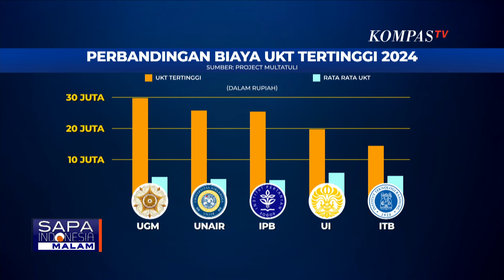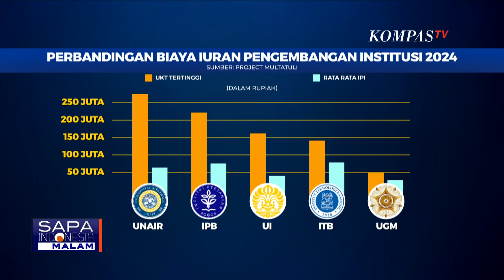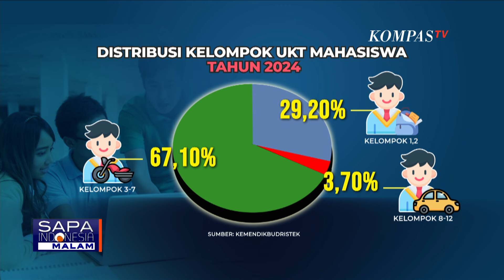Dinilai Jadi Pemicu Kenaikan UKT, DPR Desak Permendikbudristek No 2 Tahun 2024 Dicabut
JAKARTA, KOMPAS.TV - Kemarin Wakil Ketua Komisi X DPR, Dede Yusuf mendesak Permendikbudristek No 2 Tahun 2024 dicabut sebelum penerimaan mahasiswa baru. Hal ini dinilai menjadi pemicu kenaikan Uang Kuliah Tunggal.

Dari 5 universitas negeri di Indonesia, kami coba melihat perbandingan biaya UKT pada 2024.

UKT tertinggi ada di Universitas Gajah Mada yang mencapai Rp 30 juta, sementara rata-rata UKT di UGM Rp 4 juta.

Di Universitas Airlangga, UKT tertingginya mencapai Rp 25 juta, sementara rata-rata UKT di UNAIR Rp 5 juta.

Sementara di IPB, UKT tertinggi mencapai Rp 25 juta, sedangkan UKT rata-ratanya di kisaran Rp 5 juta.

Di UI, UKT tertinggi mencapai Rp 20 juta, sementara rata-rata UKT di UI kisaran Rp 8 juta.

Beralih ke ITB, UKT di sana mencapai Rp 15 juta, sedangkan rata-rata UKT Rp 5 juta.

Sekarang kita lihat perbandingan biaya Iuran Pengembangan Institusi 5 Universitas pada 2024.

Di UNAIR, Iuran Pengembangan Institusi ada di kisaran Rp 270 juta, sementara rata-ratanya di kisaran Rp 60 juta.

Di IPB, IPI tertinggi ada di kisaran Rp 225 juta, sedangkan rata-ratanya sekitar Rp 60 juta.

Beralih ke UI, Iuran Pengembangan Institusi tertinggi mencapai Rp 160 juta sementara rata-rata Rp 48 juta.

Di ITB, IPI tertingginya mencapai Rp140 juta sementara rata-rata ada di kisaran Rp 70 juta.

Sedang UGM, IPI tertinggi mencapai Rp 50 juta sementara rata-rata di kisaran Rp 25 juta.

Baca Juga Polemik Uang Kuliah Mahal, Nadiem Makarim Jelaskan ke DPR Prinsip UKT Subsidi Silang di